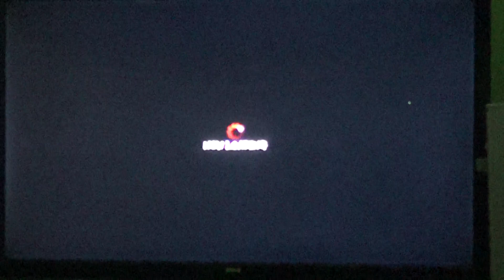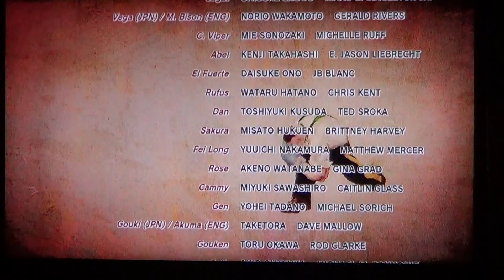Ultra Street Fighter IV Xbox 360 Gameplay 4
I Hadn't Done a gameplay for awhile for Ultra Street Fighter For The Xbox 360 but Now I Will get back to playing This Game again